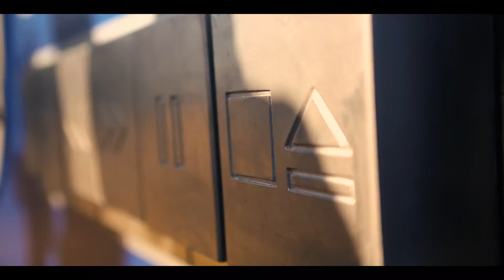EDP Beach Party 2017 aftermovie Part 1